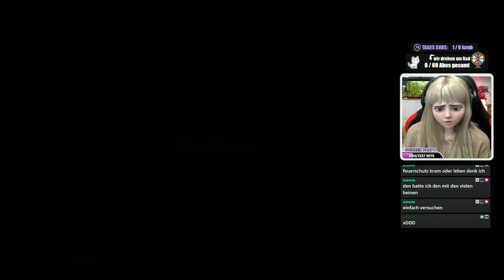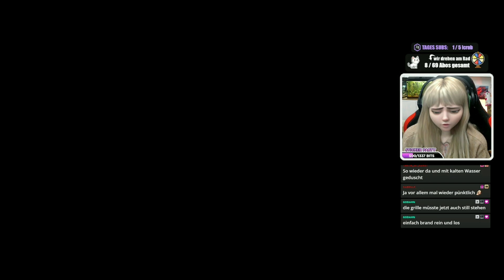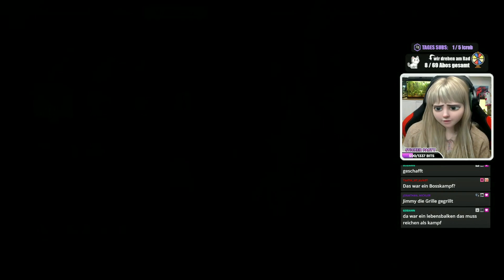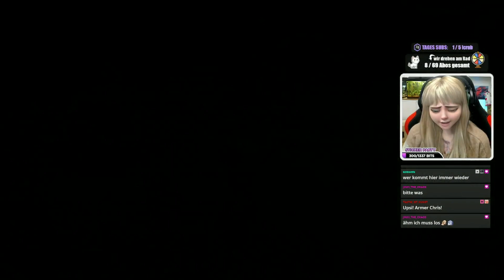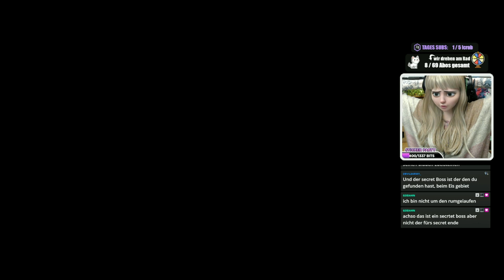Black Myth: Wukong - Er frisst die Gottesanbeterin!! 🐒 Let’s Play Folge 58 [1991Evie]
Black Myth: Wukong ist ein Action-RPG, das in der chinesischen Mythologie verwurzelt ist. Als Auserkorener machst du dich auf eine Reise voller Herausforderungen und Wunder, um die verborgene Wahrheit einer glorreichen Legende der Vergangenheit aufzudecken.